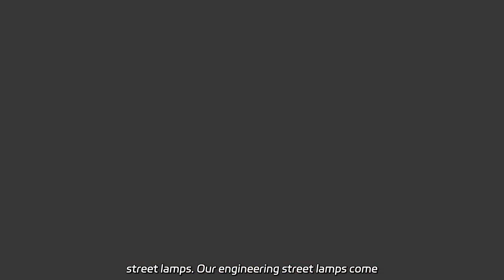Shop the Finest Contemporary Table Lamp from a Leading Manufacturer in China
Shop the Finest Contemporary Table Lamp from a Leading Manufacturer in China As a factory, we specialize in LED, municipal, solar, and smart street lamps. Our engineering street lamps come in 100W, 120W, 150W, and 180W variants.